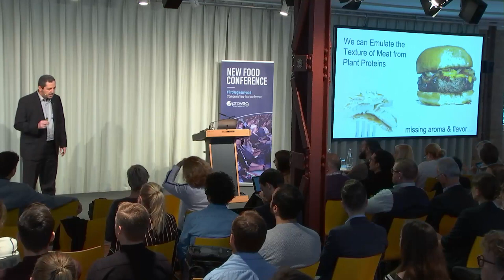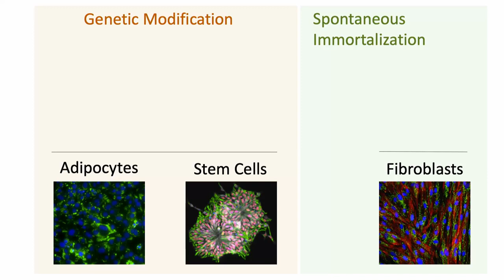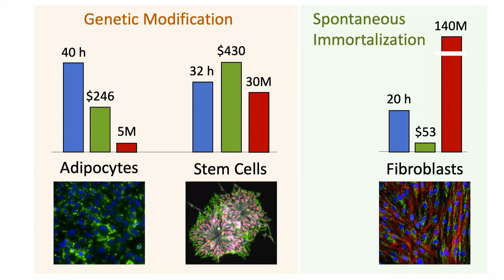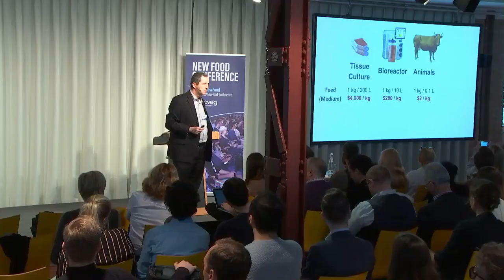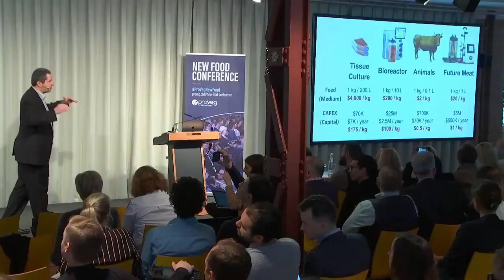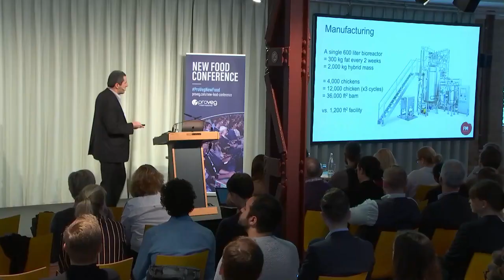How to make cultured meat mainstream – Prof. Yaakov Nahmias at the New Food Conference 2019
A taste for meat: how to flavour cultured meat products for the mainstream market

Prof. Nahmias, Founder and CSO of Future Meat Technology, presents the challenges in meeting the aroma, taste, and cost benchmarks when bringing cultured meat products (otherwise known as clean meat, cellular meat or cellular agriculture) to the mainstream market.

The ProVeg New Food Conference brings together leading entrepreneurs, scientists, and stakeholders in the field of food innovation to gain new insights into the latest developments in sustainable food solutions for the future.